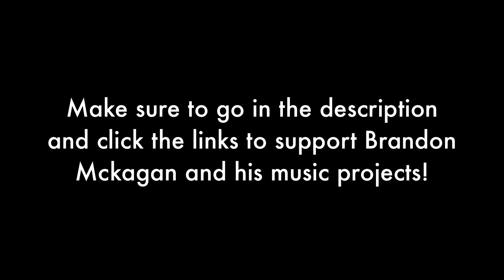"Acai" - Brandon Mckagan | The Nautilus Art Show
Thanks to Brandon Mckagan for the awesome song! my intro has never been cooler :)

LET'S BLOW HIM UP ON SOCIAL MEDIA!!! Help me support this guy!!